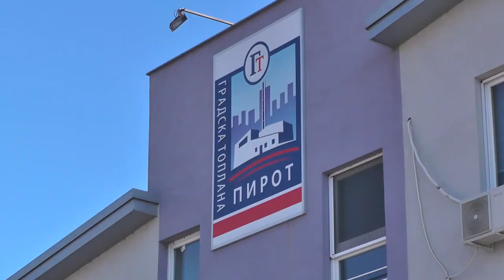JP GRADSKA TOPLANA PRIVODI KRAJU OVOGODIŠNJI REMONT